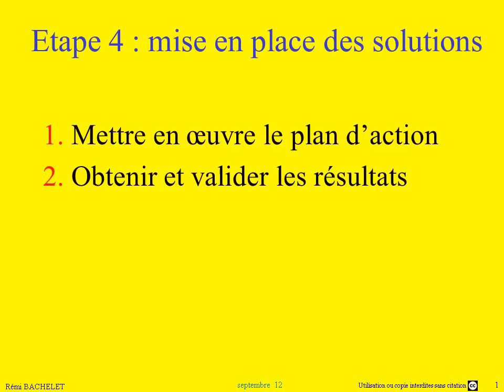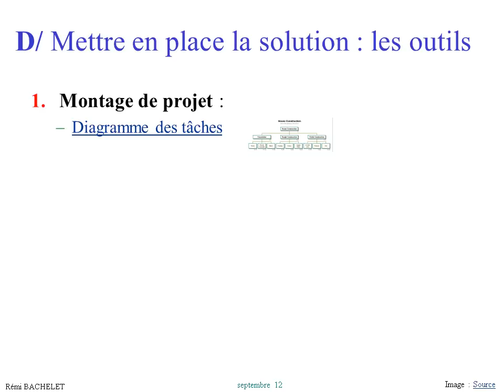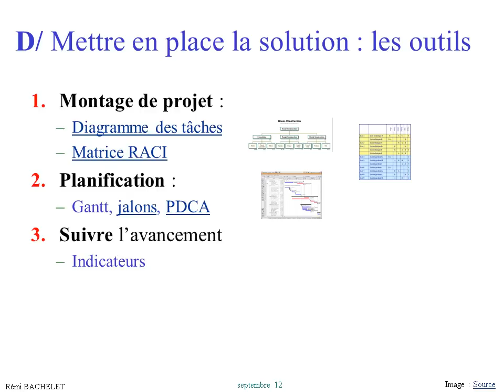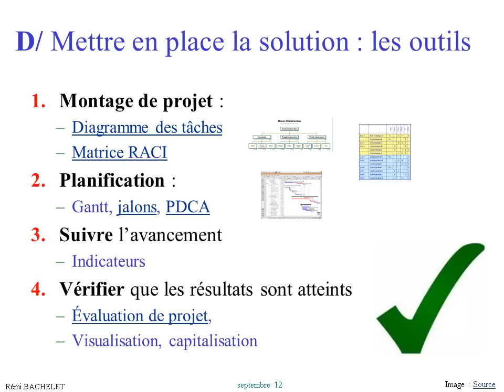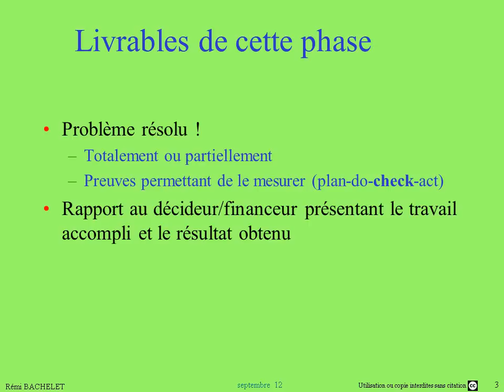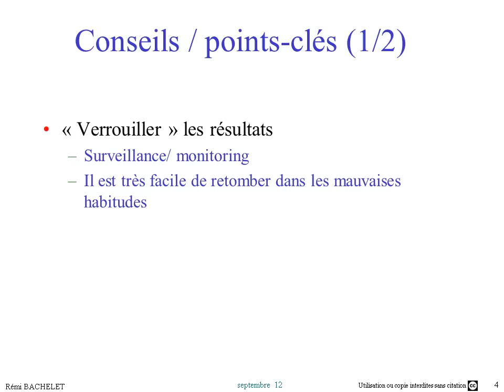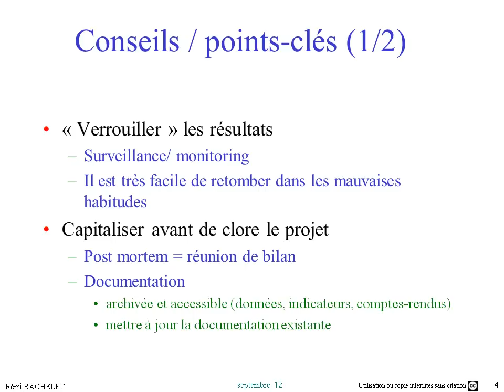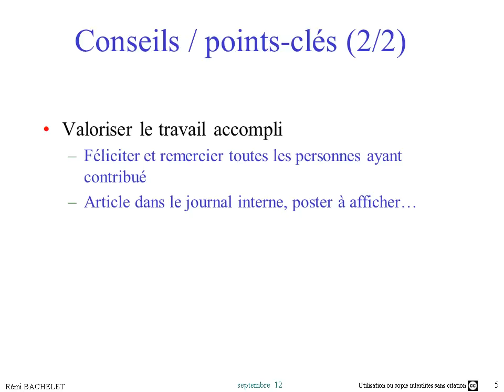Méthode de Résolution de Problème 5/6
Ceci est l'ancienne version du cours téléchargement des diapos actualisées et nouvelles vidéos en HD

Cours sur la méthode de résolution de problème : la phase de mise en oeuvre